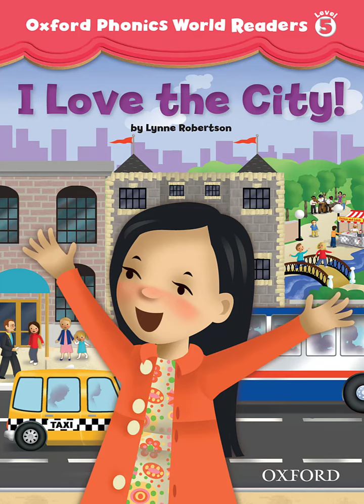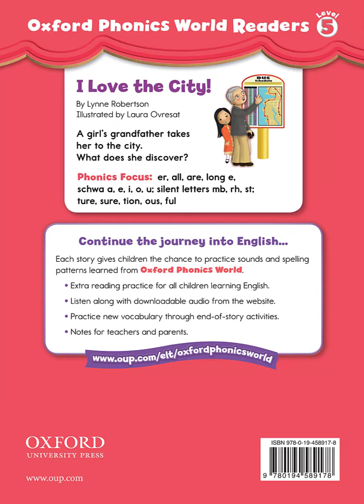Let's read along: I Love the City | Oxford Phonics World Reader 5